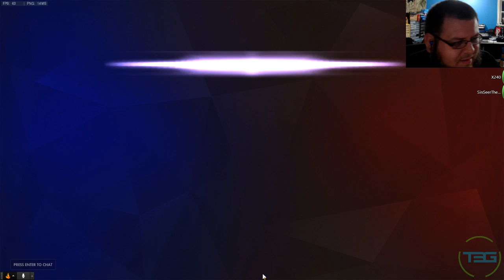Let's Play Overwatch Part 11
Haris and Dalibor play Overwatch and are joined by a friend.

T3G Social:

Beme: Those3Guys